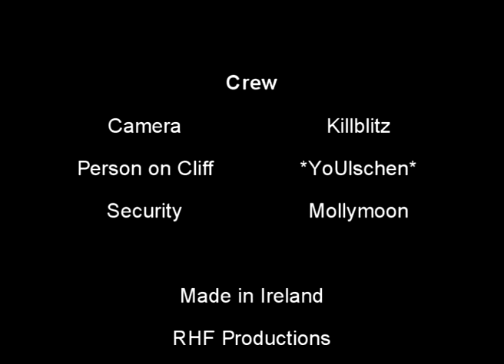Throwing a TV off a cliff!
Ever feel like smashing your TV? Why not throw it off a cliff?